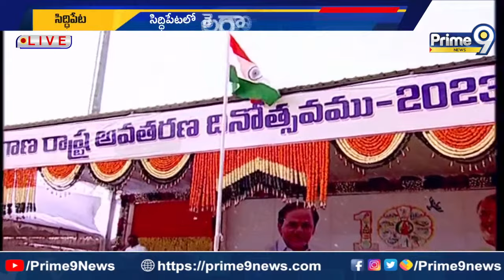సిద్దిపేట్ తెలంగాణ ఉత్సవాల్లో పాల్గొన్న మంత్రి హరీష్ రావు | Telangana Formation Day | Prime9 News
Prime9 Private Live | Prime9 News